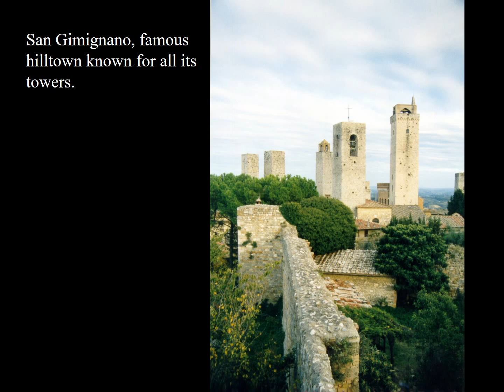Italy Vacation 1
From Lucca thru Cinque Terre - Italy - maps, photos.  Enjoy!